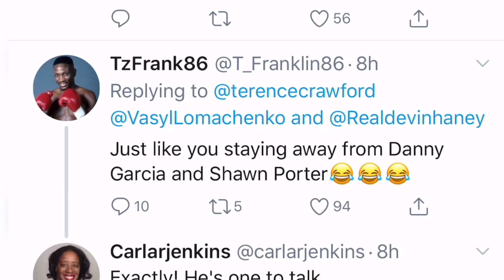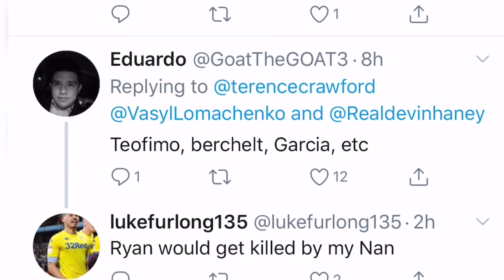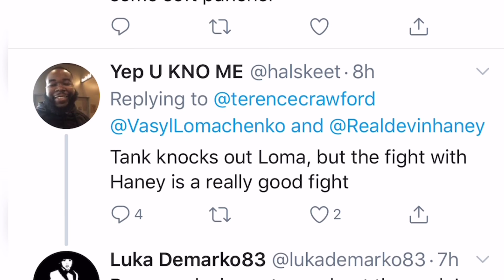Seckbach does not agree with Crawford